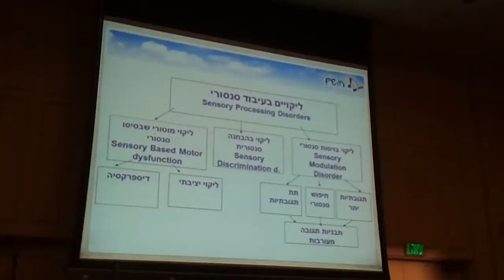הפרעות אכילה - הפרעות בויסות הסנסורי, אנורקסיה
הפרעות אכילה - הפרעות בויסות הסנסורי, אנורקסיה, בידלים וילדות.